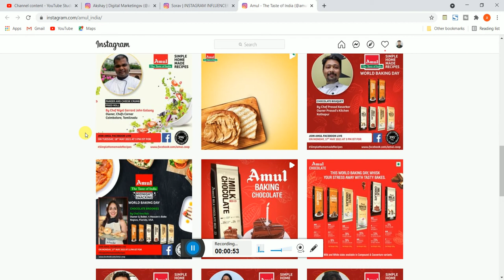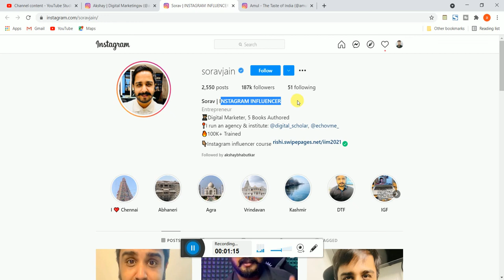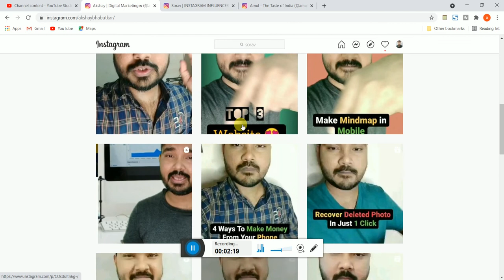Part - 3 Different Types Of Instagram Account ( Personal , Business, Creator Instagram Account )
Different Types K Instagram Account Hote Hai Jaise Ki Personal Instagram Account , Business Instagram Account And Profesional Instagram Account Etc. Sabhi Ke Bare Me  Aaj Es Video Me Batane Wala Hu.

Learn Advance Digital Marketing With All  Practical Modules. Join Our Most Advanced Digital Marketing Course.

Thankyou 😇

Akshay Bhabutkar
Digital Marketing Coach